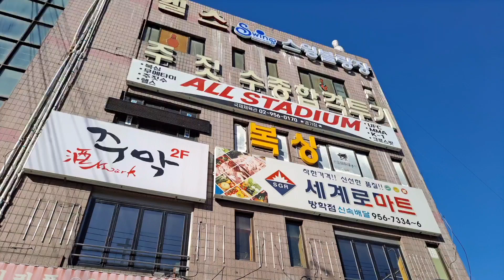일반인격투기대회 차도르FC 현장스케치 (211127_올스타디움)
21년 11월 27일 차도르FC 대회 현장스케치